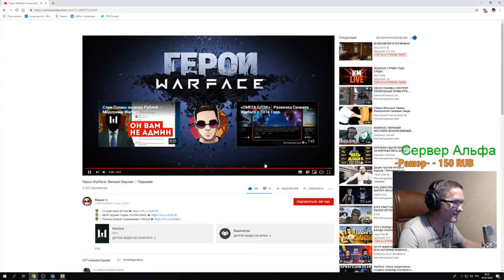ПИРАНИЙ СМОТРИТ ББШКУ ПРО СЕБЯ / Герои Warface: Михаил Ваулин — Пираний